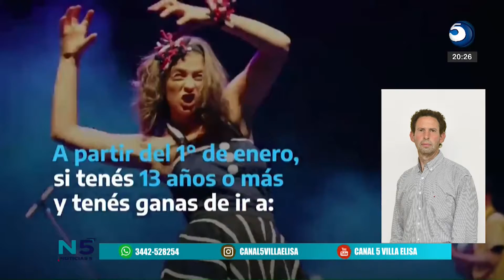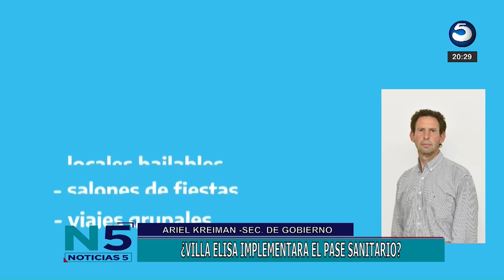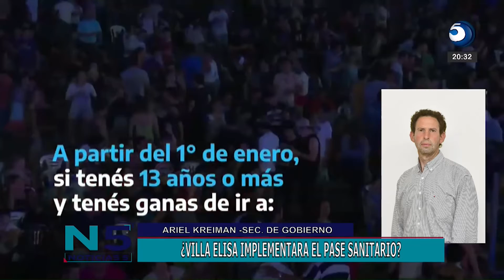ING. ARIEL KREIMAN - SEC. DE GOBIERNO, "PASE SANITARIO"